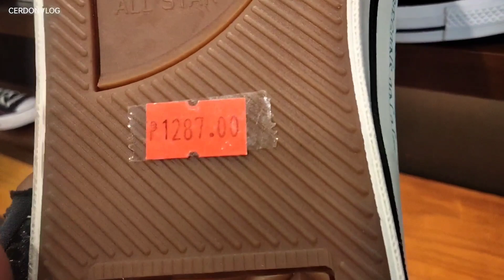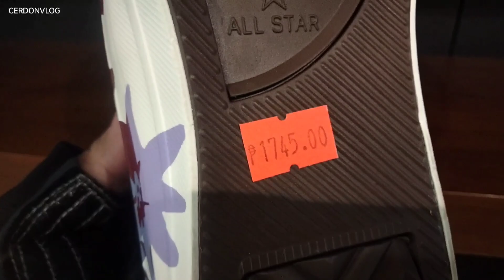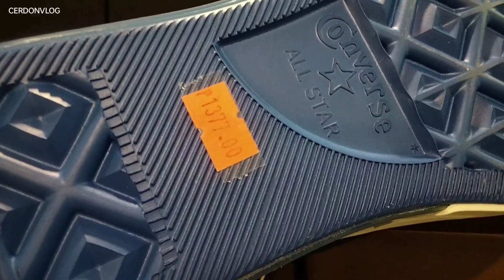ACIENDA DESIGNER OUTLET